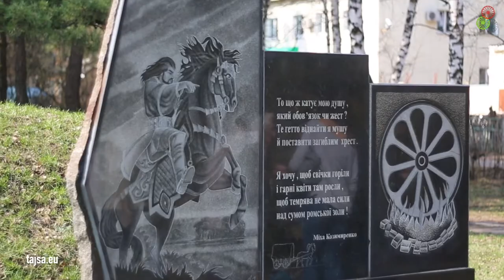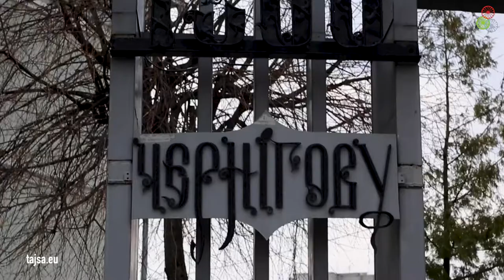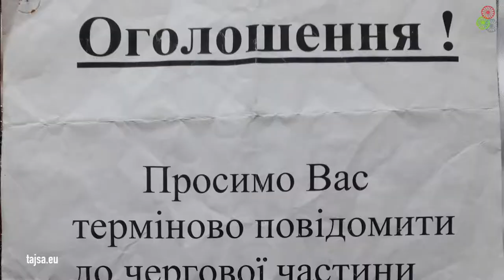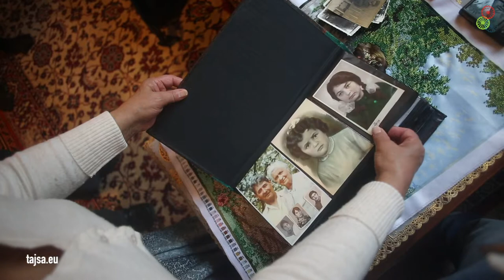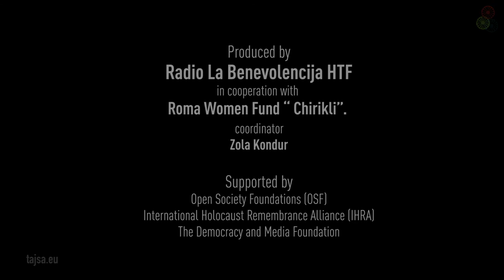Tajsa.eu: Mass Shootings of the Roma and the Nazi Ideological Concept of Race (Ukraine 2 - English)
After Nazi Germany invaded the Soviet Union the Romani victims of Samudaripen in Ukraine were not deported to extermination camps but instead killed in mass shootings, and their bodies were left where they had been murdered. The executioners went to the victims whom were massacred in their villages, before the eyes of their neighbors.

in cooperation with Roma Woman Fund Chiricli from Ukraine.
Director: Orhan Galjuš/Miško Stanišić
Editor: Roma Woman Fund Chiricli